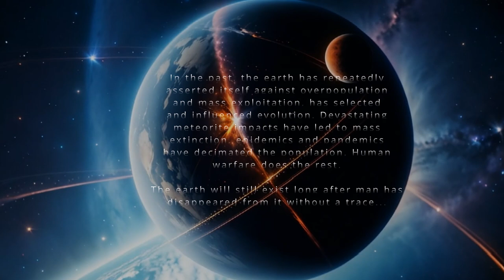"Earth will survive" | frank mehl feat. wejfi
In this video I share my latest song "EARTH WILL SURVIVE" with you. Please note that this content is **not copyrighted**.

Earth will survive tells the story of the regeneration of nature, of recovery from man. If you want to hear more of Werner's music, visit his soundcloud-account, too:

Many thanks, Werner, for the very inspiring, interesting and fruitful collab 😃

If you want to support me so that I can continue making music